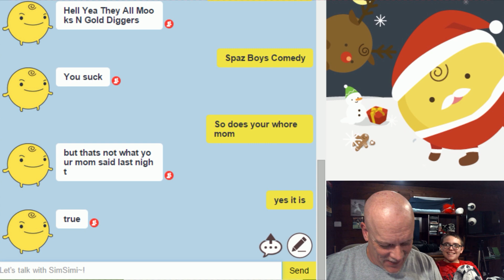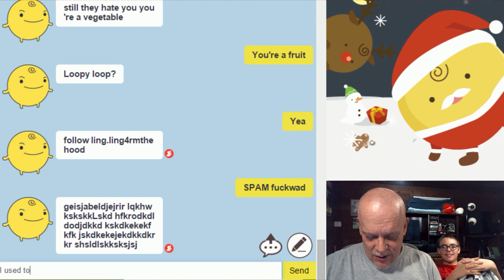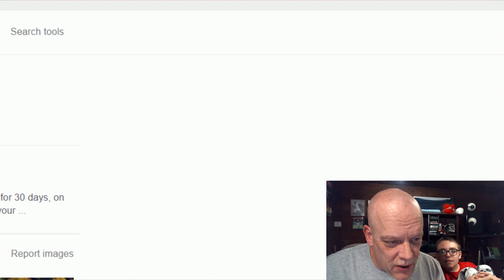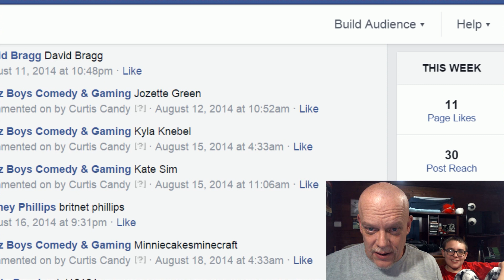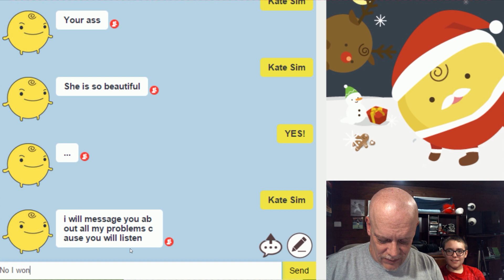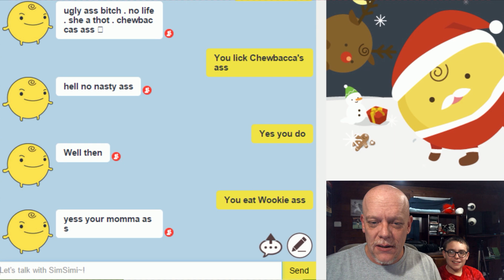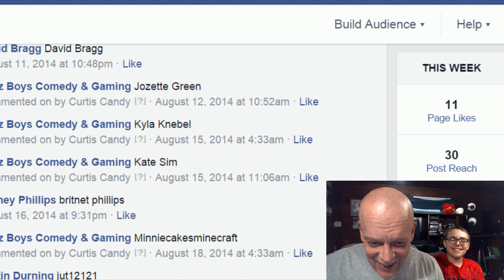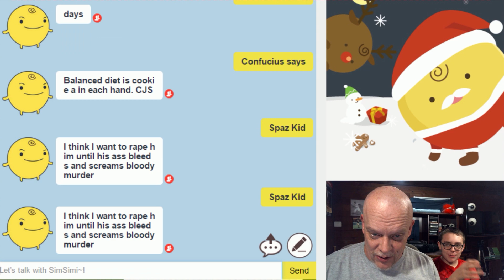Fun Times With Simsimi | More Mom Jokes And Other Stupidity!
Hanging out and having fun with Simi! As usual, the conversations are always very intelligent and high-brow, including the required mom jokes and other profanity and idiocy!  :-D